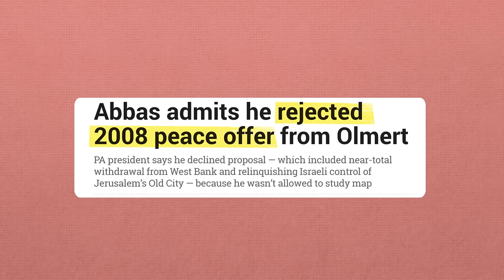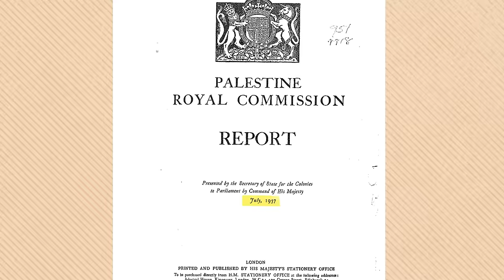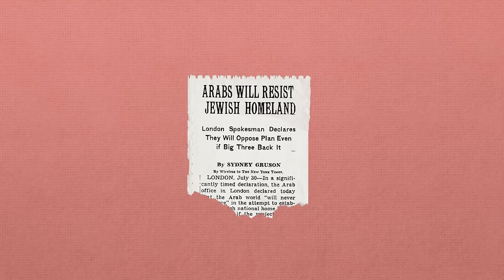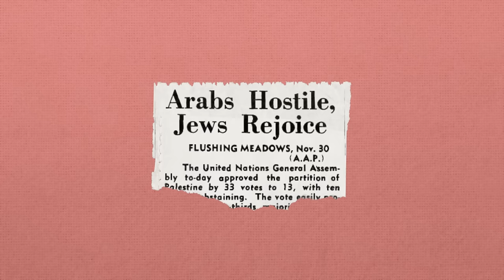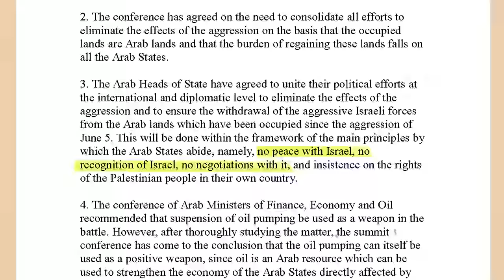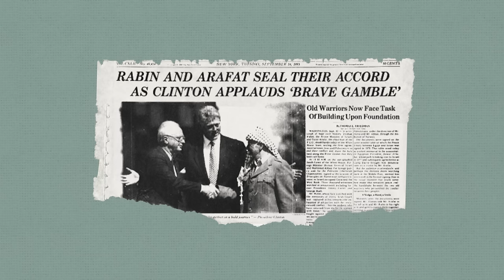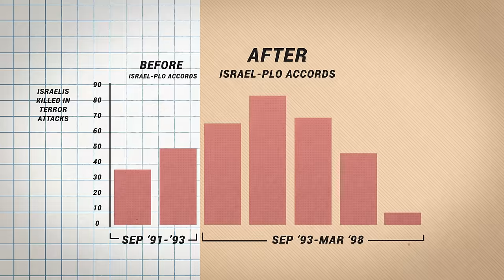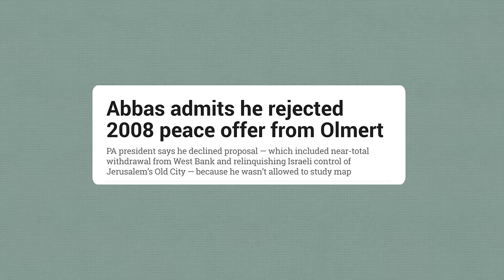Can the Israeli-Palestinian Conflict be Solved? | History of Israel Explained | Unpacked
This week, we’re asking a simple question - without a simple answer - why not end decades of fighting by creating a Palestinian state right alongside Israel?

The two-state solution might seem like a modern proposal, but over the years there have been plenty of attempts to establish an Arab state alongside a Jewish one.

In fact, there have been six recognizable attempts to establish a Palestinian state, that date back to before the War of Independence in 1948.

So, why isn’t there a State of Palestine?

Like so many things, it all depends who you ask, with both sides blaming each other for the current circumstances...

Join us as we get to grips with this complicated situation, which seems to have no solution in sight.

00:00 Intro
00:59 Opportunity #1: The 1937 Peel Commission Plan
02:56 Opportunity #2 The 1947 UN Resolution 181
05:34 Opportunity #3: The 1949 Armistice
06:55 Opportunity #4: The 1993 Oslo Accords
09:28 Opportunity #5: The 2000 Camp David Summit
11:58 Opportunity #6: The 2008 Olmert and Abbas Peace Talks
12:56 Complexity of the Israeli-Palestinian Conflict
13:48 Shrinking the Israeli-Palestinian Conflict
14:40 Outro

Photo/Video Credit:
- GPO/Pinns Hanns/Mark Neyman/Moshe Milner

THANK YOU TO OUR SUPPORTERS:

Executive Producers:
- Shevi Peters
- Adam Milstein

Platinum Level:
- Dr. Shmuel and Evelyn Katz

Silver Level:
- Melanie & Martin Glatt